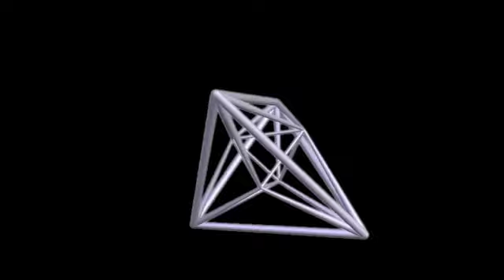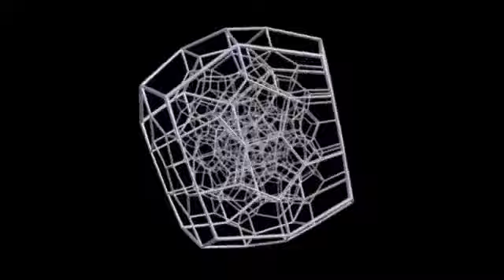Flækkers Valg - Do the snake men ikk' som R. Kelly (official music video)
Flækkers Valgs første musikvideo udforsker visuelt fem platoniske solider og deres flotte mønstre og grundformer i bevægelse.
4-D modeller illustreret i 3-D på en 2-D overflade; din skærm.